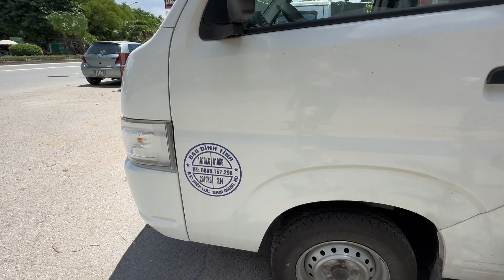120TR ĐANG PHƠI NẮNG - BÁO GIÁ NHỮNG CỐT ĐẸP CỦA NGHỆ CƯƠNG GIAO LƯU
Báo giá bonsai nghệ Cương chợ Vạn Phúc